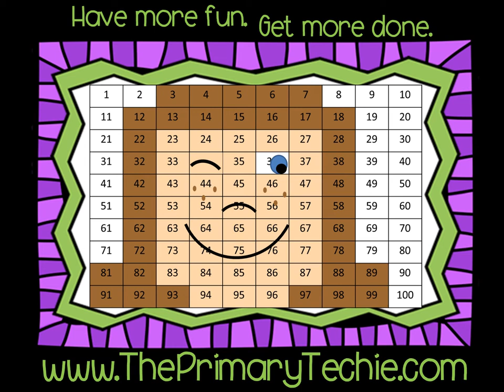Teen Numbers -Ten Frames Christmas